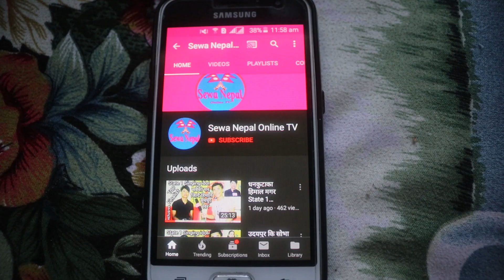नेपालमा फेरि कोरो*ना संक्रमण भेटियो छिटो हेर्नुहोला | New update Coro*na || Covid - * 19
Post Production :- Sewa Nepal Online TV
हामी हजुरहरु संगै सधैं रहने छौँ..!! Sewa Nepal Online TV  साथै तपाईहरु संग पनि कुनै नयाँ नौलो कला, प्रतिभाहरु छन वा कुनै घटना घटेका छन् भने हामीलाईलाई सम्पर्क गर्नुहोला -- 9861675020 र 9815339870
          हामी कला, कलाकार, अरु सबै प्रतिभा, सामाजिक, सास्कृतिक, राजनीतिक, आर्थिक, भौगोलिक एवं समय सापेक्ष  सम्पुर्ण क्षेत्र अन्तर्गत रहेर निश्पक्ष काम गर्न कोशिश गरिरहेका छौ। हामी देशका ख्यती प्राप्त विशेष ब्याक्तित्वहरुसंगको अन्तर्वार्ता प्रस्तुत गर्छौ साथै सम्पुर्ण तिन करोड नेपालीहरुको मन अनि भावनामा रहेर नेपालको विभिन्न ठाँउहरुमा लुकेर रहेको प्रतिभाहरुलाई प्रस्फुटन र उजागर गर्ने कोशिश गर्ने छौ
       यस च्यानलमा भएका भएका भिडियो वा अन्य सामग्रीहरु कपि गरि अन्य च्यानलहरुमा पोस्ट गर्न पाईने छैन यदि अनुमति बिना सो कुरा भएमा प्रचलित कानुन बमोजिम कानुन लाग्ने छ।
Corona virus new updated
covid 19
Lockdown in Nepal
Lock down
Viral
Trending
RJ Prabin Bantawa Rai
Tangkela gufa
Tangkela cave
Nepal cave
Fashion show 2020
Best fashion show
biggest fashion show
fashion so music no copyright
Rajesh Payal Rai
Dharan Uddhyok Banijya Sangha
Rajesh Payal Rai 2076
Dharan Runnew speech
Ramesh Prasai song
8th Newa charity 10k run 2020/2076
Dharan Run 2020
Shrinkhala Khatiwada
Sisan Baniya
Sewa Nepal Online TV
Miss Nepal 2018
Miss Nepal
Miss Nepal winner
Srinkhala Khatiwada
Nepal Run
Rita Rai
vole BaBa
Sangkar
Sangkhar
Narayan Rai
Purwanchal singing star season five (5) 1st runner up
first / 1st runner up
trending
viral
Redmoon_Entertainment_Dharan
State 1 Singing idol
Grand finale
Saptakoshi_Udayapur
Belaka
State 1 singing idol Grand finale
Dharan
Jasmin Baral
Winnur Jasmin Baral
Singing idol
Nepal star
Nepal idol 4
Priya Lama
Dharan
Stae 1 Singing idol
The Voice of nepal
state 1 idol semi final
state 1 singing idol final
Grand finale
Nepal
Nepali
Viral
New video
new song
old song
new performance
RJ Prabin Bantawa
RJ Prabin
RJ Prabin Bantawa pariwartan
Prabin Rai
Prabin Bantawa
The Voice of Nepal 2
Nepal idol 3
Voice of nepal
Hindi song
English song
Viral
British
Singapur
News24
New
Udayapur
Sunsari
Singing
dance
idol
Bimochana lamjel
Daiji
Deisy
voice
vocal
Music
film
music video
coppy
same
galbandi
latest
first
second
Third
winner
Rajesh
Dilip
samragi
Pal saha
Aachal
Nepal
sayau fulka
mero des